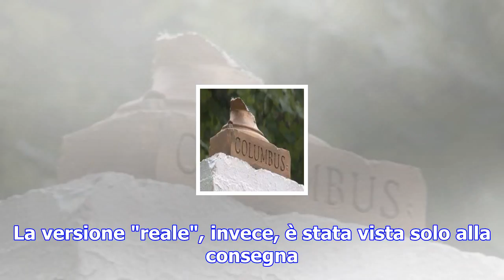Australia, polemica per una statua "pedofila": scuola la copre - tgcom24